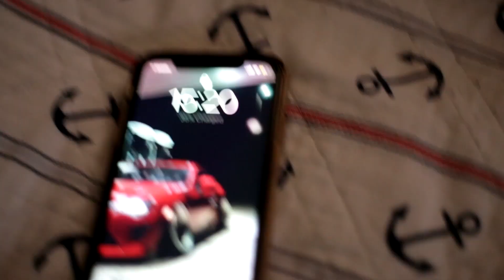Driving into the sunset... and bad roads | POV Driving/Cruise | Slammed Honda Civic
Song:
Prod. Riddiman - Mind Games

Whats been done to the car :
skunk2 coilovers
front+rear uca
rear lca
stage 1 clutch
lightweight flywheel
full exhaust
short shifter